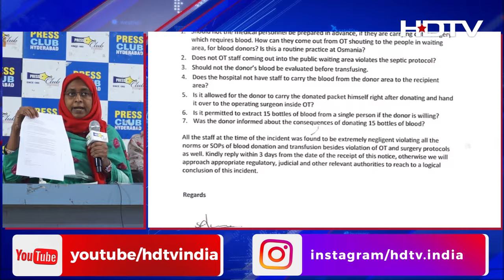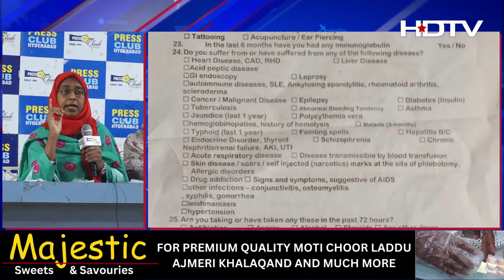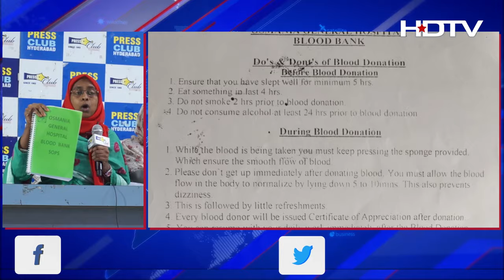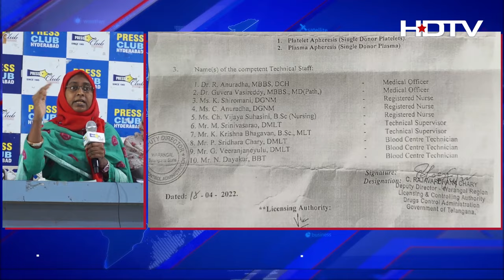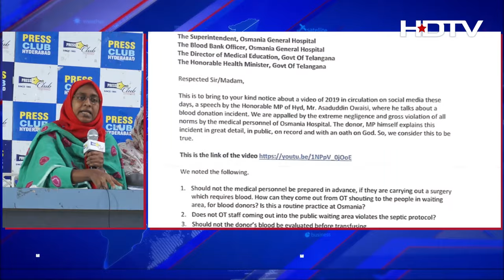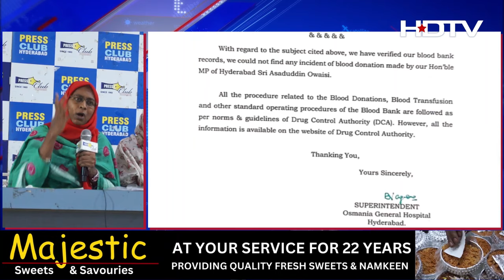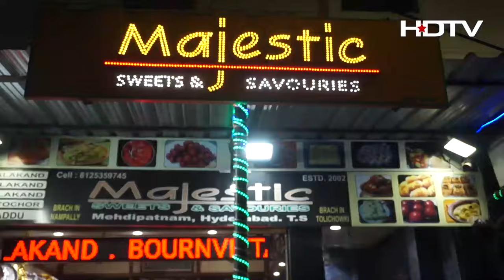15 Bottle Khoon Ki Kahani; Dr. Lubna Sarwath Ki Zubaani | HDTV | Hyderabad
HDTV News channel is a television channel that specializes in providing news programs. The channel typically covers news, current affairs, financial news, weather, sports, and other topics. The programming is broadcast in real-time and features a variety of news programs, including news bulletins, talk shows, and magazine-style programs. In addition, HDTV news channel also provides live coverage of breaking news events, such as natural disasters, political unrest, and major national and international news stories.